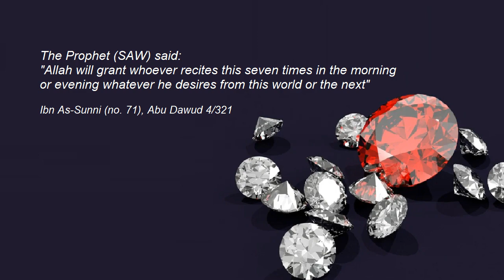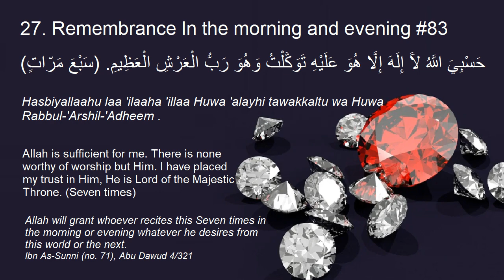Dua for Asking Allah to Grant you your desires | Sahee Duas from Sunnah | Hisnul Muslim 27 (9/24)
Please share to earn sadqa jaria inshaAllah.

27. Remembrance In the morning and evening #83

حَسْبِيَ اللَّهُ لَآ إِلَهَ إِلَّا هُوَ عَلَيْهِ تَوَكَّلْتُ وَهُوَ رَبُّ الْعَرْشِ الْعَظِيمِ. (سَبْعَ مَرّاتٍ)

Hasbiyallaahu laa 'ilaaha 'illaa
Huwa 'alayhi tawakkaltu wa Huwa Rabbul-'Arshil-'Adheem .

Allah is sufficient for me. There is none worthy of worship but Him. I have placed my trust in Him, He is Lord of the Majestic Throne. (Seven times) Allah will grant whoever recites this Seven times in the morning or evening whatever he desires from this world or the next.

Ibn As-Sunni (no. 71), Abu Dawud 4/321.

Remembrance/Zikr/Dhikr After Salaam/Salam/Prayer/Salah/Supplication
Repetition is an established form of learning and memorisation